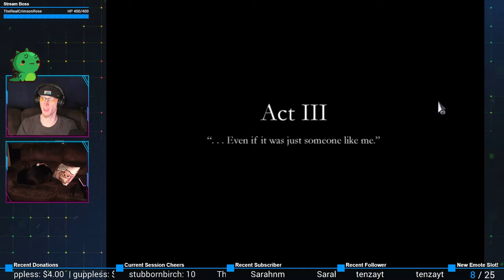Lemon Juice | Finding Paradise #21